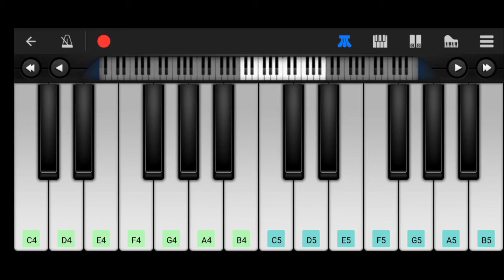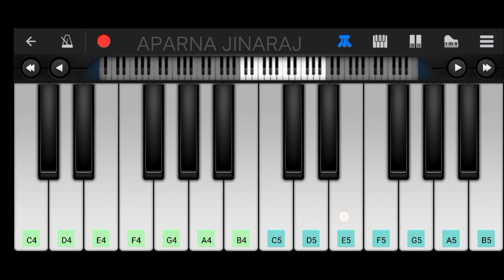BRAHMASTRA Part One: Shiva | Kesariya |Piano Tutorial | Ranbir Kapoor | Alia Bhatt | Pritam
Piano Tutorial of the song Kesariya from the movie Brahmastra.